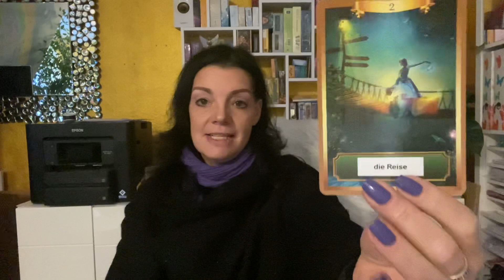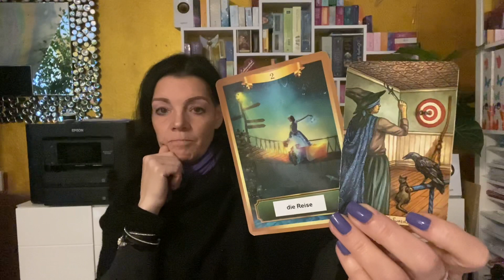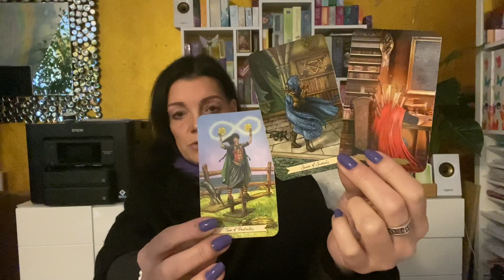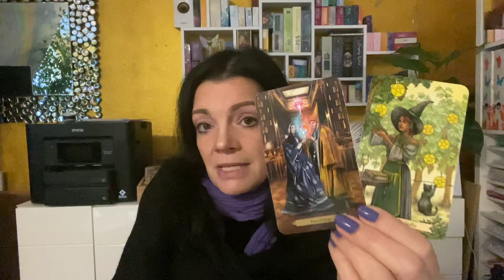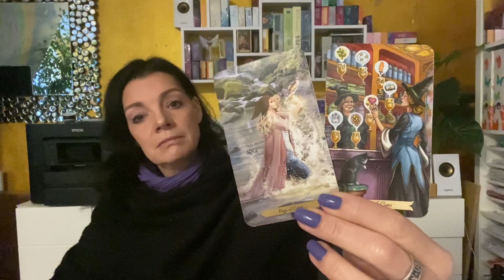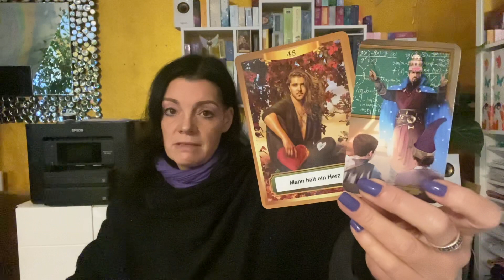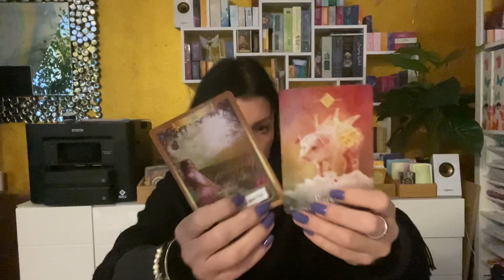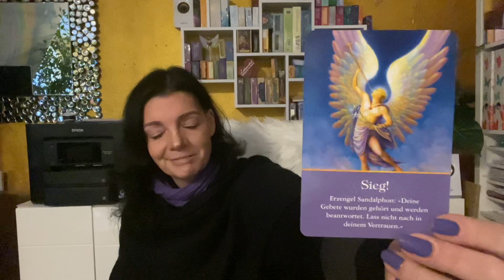Schütze | 1.-15.12.2021 | Liebe❤️, Du möchtest mit oder zu Deinem ❤️- Menschen reisen.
dies ist die Legung vom 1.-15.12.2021.

Denke bitte daran, das diese Legung, eine Kollektivlegungen ist. Sie kann auf Dich zutreffen, muss sie aber nicht! Ich spreche immer aus der Sicht einer Frau und soreche sus, was mir die Karten und die lichtvolle geistige Welt für Dich durchgeben. Nehme Dir am Besten die Infos mit, die sich für Dich passend anfühlen. Anderenfalls, kannst Du Dir auch sehr gerne eine private Legung bei mir buchen.

So kannst Du private Readings und/ oder
Energie-Übertragungen bei mir buchen:

Dann kannst Du hier tun:
Kathryn Primann

🦋 Hier kannst Du verschiedene Ausbildungen im spirituellen Bereich machen. Start wird 2022 sein. Alle weiteren Infos findest Du auf der Homepage .

Für diese Legung habe ich folgende Karten verwendet:
Engel der Liebe- Orakelkarten
Krafttier- Orakelkarten
Everyday Witch Tarot
Erzengel-Orakel
Wizards Tarot
Energy Cards

Lichtvolle Umarmung